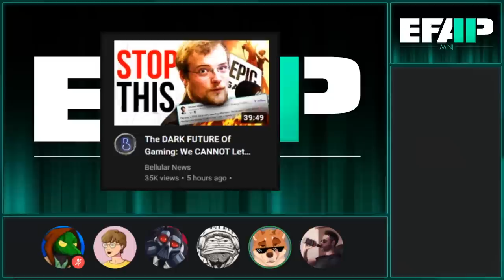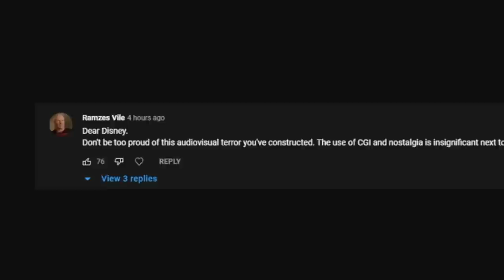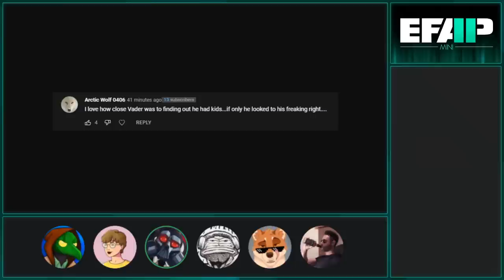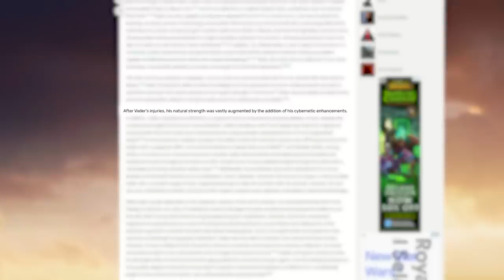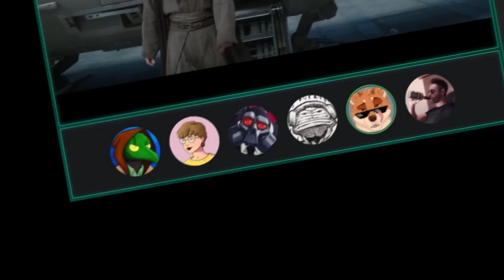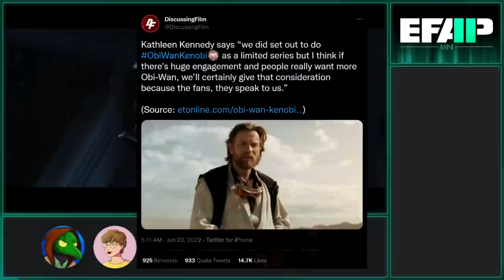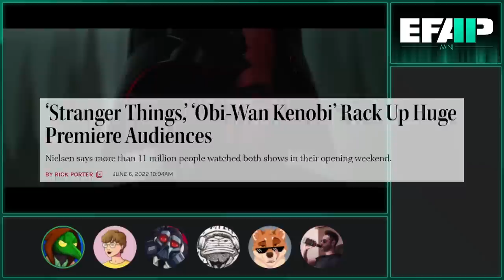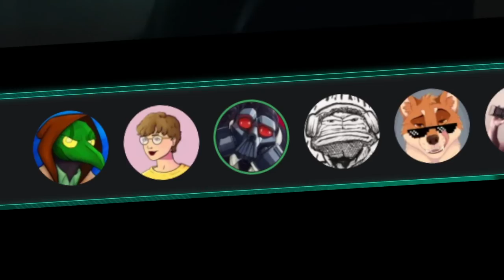EFAP Mini: Reacting to Obi-Wan Kenobi - Part 6 with The Critical Drinker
Well, here we are... The end of Kenobi.

Please don't do a season 2.

Edited by MauLer, Fringy and MemeRepository